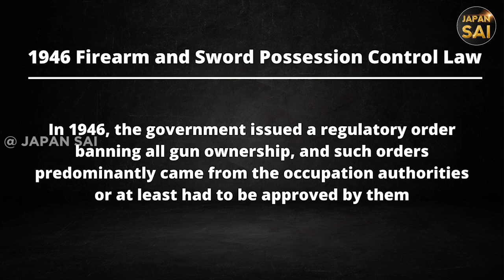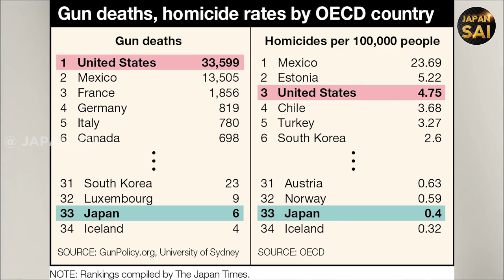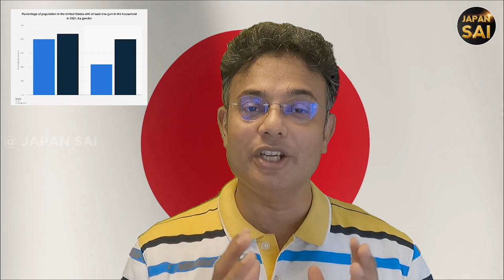Reasons Behind ABE P.M Killing | Is Japan a Safe Country | Who Killed ABE , WHY, HOW |Japan Gun Laws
This Part 2 Episode explains about Who is Yamagami  Tetsuya the killer, what circumstances made him to kill innocent Former P.M Abe. How killer mother's wrong decision destroyed killers family . What is  Unification church role.

How are the gun laws in Japan, how difficult to get gun license in Japan. Types of guns, Japan Mafia,  how japaj is the most safest country in the world.